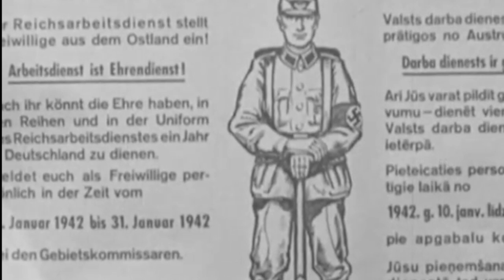Ostarbeiter, Slave labor or volunteer? German occupied Latvia, Reichsarbeitsdienst & die Waffen SS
Episode 108

This nice footage of the German advance in Latvia in July of 1941 goes well with the second part of the series on occupied Latvia. In part 1 we saw how conscription was initiated by the occupation authorities building Police battalions that would eventually be converted into front line Waffen SS formations. Here we will look at the process Latvian volunteers went through when joining the labor service, which was comparable to the German Reichsarteitsdient (logo). At the end of the video I’ve added raw footage of Riga just after the German’s entered so stick around, it’s worth it.

Before we jump into the content I’d like to respond to a chain of comments that were recently posted. If you’ve seen my videos you know that I use primary source documents that I translate and then show directly. A number of viewers asked why the Germans would write the report in English….and pointed out that the translated document’s paper looks old and so must be fake. Yes, it is fake. I should take this as a compliment to my Photoshop skills. If you are not yet a supporter please consider becoming one.

Also, a Russian asked why I don’t differentiate between the words Russia and the Soviet Union or Russian and communist. This is a great question and I agree completely unfortunately he deleted his question before I had a change to answer. For example I don’t calculate the war in Ukraine to all Russians. They live under a fascist regime and most, including the poor conscripted soldiers, can do little about the situation. When I translate original sources I leave the words they way they are. The original authors didn’t understand or didn’t want to understand the nuanced differences.

This short clip showing a recruiting poster brings everything together. It states. Young men who were born between 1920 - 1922 from Ostland can volunteer for the Arbeitsdienst which was the German labor service. Labor service is honorable service. You can have the honor of joining the uniformed ranks of the Reichsarbeitsdienst in Germany and serving for a year. Applications are being accepted at your regional Occupational Headquarters from the 1st to the 31st of January 1942.

This propaganda film that was shown in theaters before feature films intended to excite young Latvians to join up for a year of labor service in Germany.

The narrative that all foreign workers in Germany were slave laborers is simply false. As common sense would dictate during the years when it seemed that Germany would win the war living and working in the economically advanced German society seemed an opportunity to many. As the war progressed and the prospect became less advantageous forced conscription became more common. Germany needed the workforce and if enough volunteers could not be found then they would be found. At the end of the war it made little sense for any of the Ostarbeiter, laborers from the east, to claim to be there voluntarily. The Soviets were less interested in these nuances and saw repatriated laborers as politically suspect.

As we can see the idea was to make the selection process look rigorous. To be accepted was an accomplishment worthy of strived for. There was no bait and switch, it was clear to all for which cause they’d be working.

Here we see him with his new salute wishing luck to those waiting in line to sign up.

Having been accepted as members of the few, the proud, they are given a pep speech by the representatives of the Reichsarbeitsdienst. They all look determined focusing on the serious matter at hand which just might have been staged for the camera. Their families look on proudly.

And now we see the stoic, determined stare of the new members You are either with us, or against us.

Rations for the 2-day train journey back to Germany are loaded into the boxcars at the strain station where friends, family members and girlfriends have gathered to bid farewell to the labor service volunteers. They had signed up for one year of service but as things turned out, it’s likely that many of them never saw each other again.